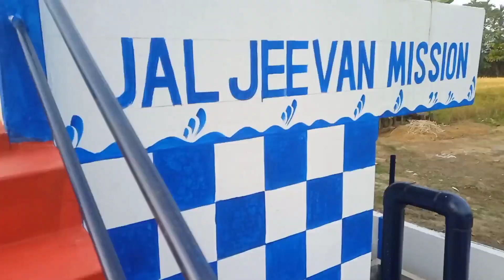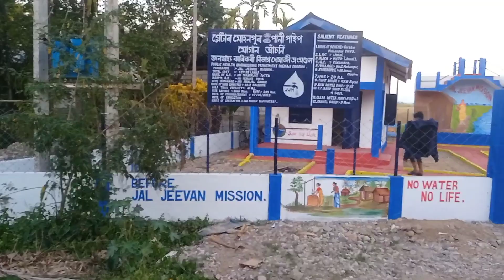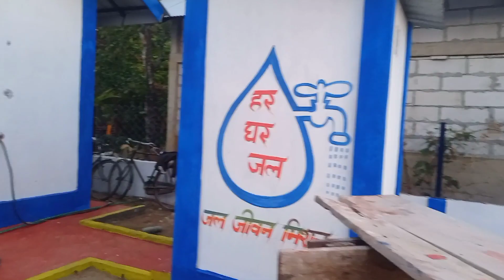JJM Painting Khalamnai // New Video Please Watch Like and Subscribe